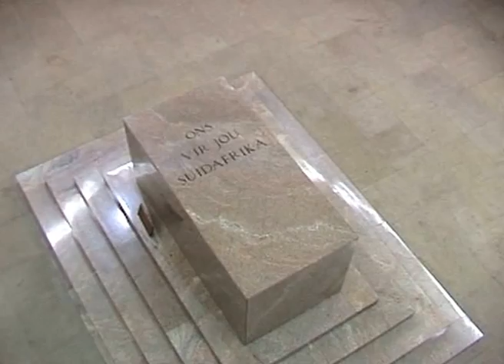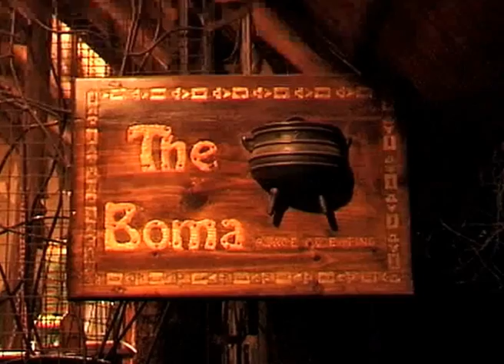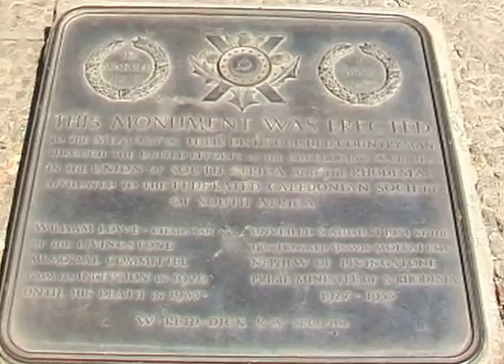AUX CONFINS DE L'AFRIQUE 3 - BOTSWANA / ZIMBABWE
VOORTREKKER MONUMENT, ZIMBABWE, VICTORIA FALLS HOTEL, CROISIERE SUR LE ZAMBEZE, BOMA, BOTSWANA, PARC NATIONAL DE CHOBE, CHUTES VICTORIA